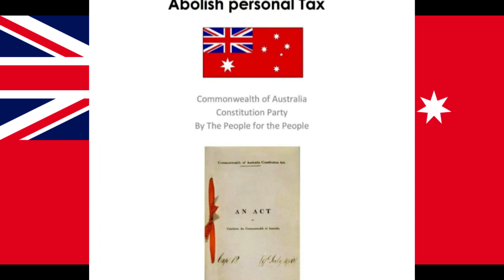Real Rebel News Intro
We are here! Together we need to fight the government, I am an Australian freedom fighter, the Australian government is committing crimes against Australian children, families and workers.